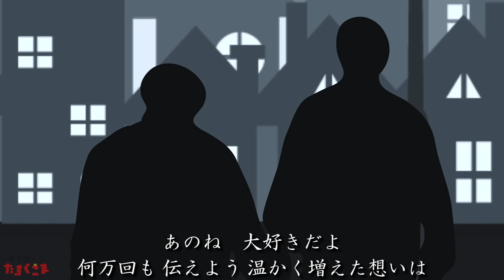【デブが歌う】アイノカタチfeat.HIDE(GreeeeN)- MISIA うた：たすくこま【TBSテレビ 火曜ドラマ ｢義母と娘のブルース｣ 主題歌】（原曲キー フル 歌詞付き）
TBSテレビ 火曜ドラマ ｢義母と娘のブルース｣ 主題歌、MISIAさんの「アイノカタチfeat.HIDE(GreeeeN)」を歌ってみました！
ぎぼむす最終回楽しみだなー！

自分が好きな歌をカバーしております。

◾️『たすくこまグッズ』ネット販売はこちらから！

・真夏のネットサーフィン/ ハッピーエンディング

■公式FC（ファンコミュニティー）『たすくこま カロリーズ』が出来ました！詳細、入会はこちら！
もしくはfaniconアプリをダウンロードして「たすくこま」で検索！カロリーズに入会してたすくこまを応援してくれたら嬉しいです！

★自己紹介★
普段は蕎麦屋の店長として真面目に働いています。
仕事の隙間で替え歌を発信している体重120キロくらいのただのデブです。

カラオケこちらからお借りしました！

制作↓
イエティ吉澤（ニホンジンプロジェクト）